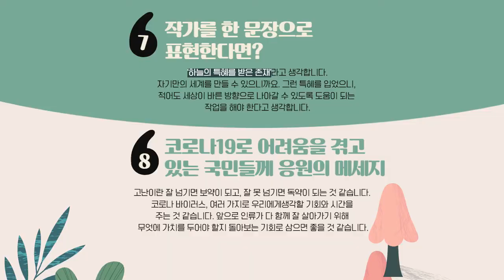아동문학계 노벨상, 아스트리드 린드그렌상 수상! 백희나 작가님을 만나다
안녕하세요, 모파랑 독자 여러분!
외교부 서포터즈 16기 김지현입니다.

얼마 전 우리나라의 백희나 작가님이 아동문학계의 노벨상인 아스트리드 린드그렌상을 수상하셨다는 뉴스가 전해졌었죠.
뉴스를 보며 제가 괜히 뿌듯함을 느꼈던 기억이 있는데요,
영광스럽게도 얼마전 백희나 작가님과 직접 인터뷰를 진행했습니다!!!(짝짝짝)
그래서 오늘은 제가 그 내용을 여러분께 생생히 전해드리려 합니다.